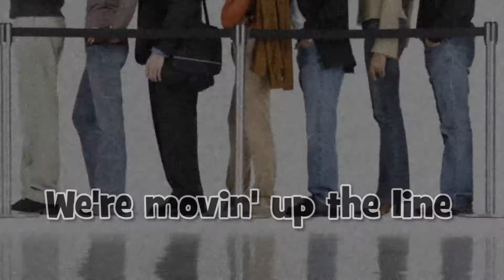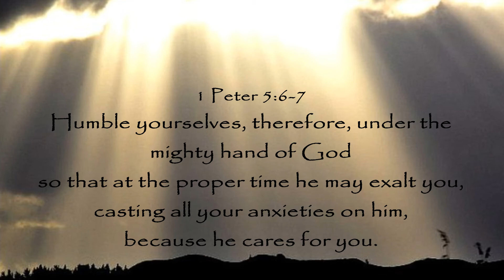Next in Line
When someone suddenly dies, unexpectedly, we often reflect and realize that we just never know when our time will be. It is important to be ready and we do that by accepting JESUS CHRIST as our Lord and Savior. Are you next in line?